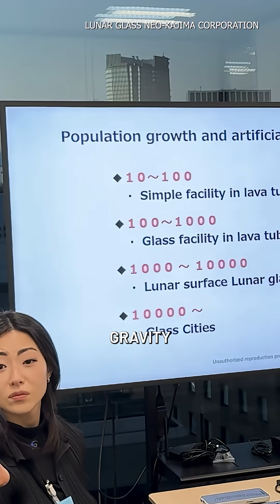What would it feel like to grow up where Earth’s gravity doesn’t exist?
Long-term life in low gravity can break down the human body—muscles shrink, bones weaken, even vision fades. Kajima Corporation’s “Lunar Glass” concept imagines spinning habitats that recreate Earth-like gravity, designed for future generations born off-world. Space isn’t just for astronauts anymore—it’s for families, cities, and the idea of permanence. What do you think about life beyond Earth?